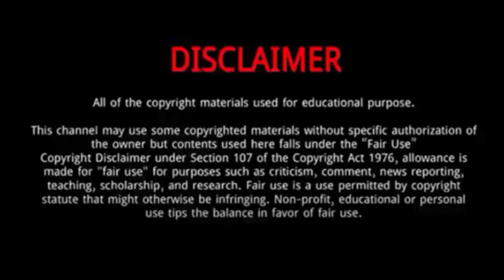Marley Sola (The Voice Australia 2023 Blind Auditions)| 5 Things You Didn't Know About Marley Sola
Marley Sola who is currently participating in The Voice Australia 2023 Blind Auditions.
His skills and dedicated his career to music, aspiring to become a successful singer.
Marley Sola started his musical career in 2013 as a member of X Factor band Moorhouse.
Marley and Nathan were inspired by artists such as Kanye West, Chance the Rapper, and American gospel musician and choir director Kirk Franklin. They wanted to create a pop-gospel record with an Aotearoa twist.